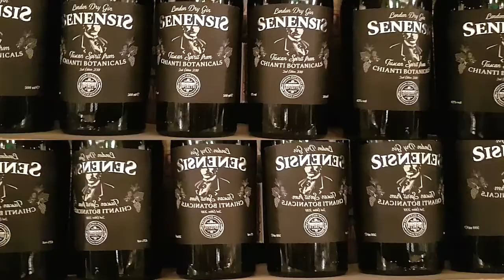Gin del territorio, Senensis con botaniche del Chianti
Qui vi parliamo di Senensis, il primo gin con botaniche del Chianti: ginepro, verbena, rosmarino, salvia, sangiovese in foglia e nel fiore.. E lo facciamo con due bartender che lo conoscono bene: Fabio Zisa (brand ambassador di questo spirit) e Carlo Maria Carderelli (bar manager dei Parolai di Siena, dove è stato ideato il gin)

Da quando è stato lanciato sul mercato nel 2015 a Siena, Senensis ha riscosso subito successo. Primo gin del Chianti lanciato sul mercato, prodotto da liquorificio Delta, è un'idea di Paolo Cesario Moretti, il titolare dei Parolai di Siena.